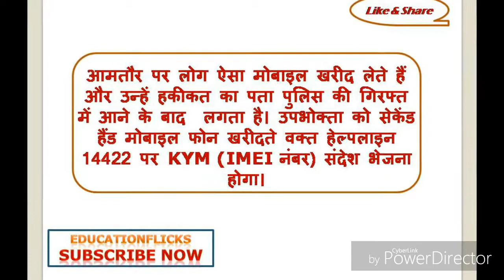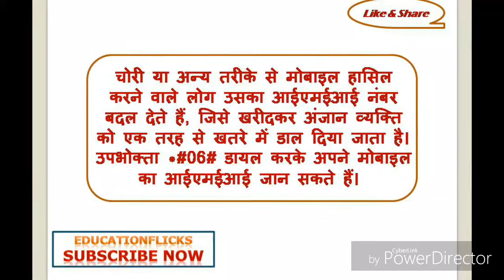सावधान ! कैसे पता करे की आपका मोबाइल चोरी का है या नहीं ? बस एक Message भेज कर !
How to know you are buying your mobile from a genuine person or from a cheater. Watch this video to know how to know that your mobile is genuine or it is stolen from some one. Very important information for all of you.
If you want to buy a second hand mobile phone, you can easily come to know the phone is genuine or not.